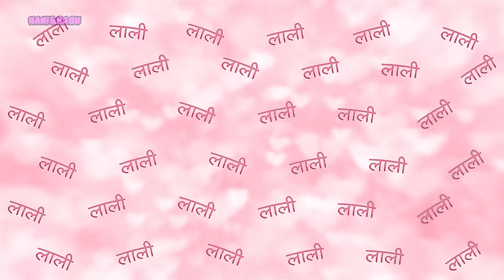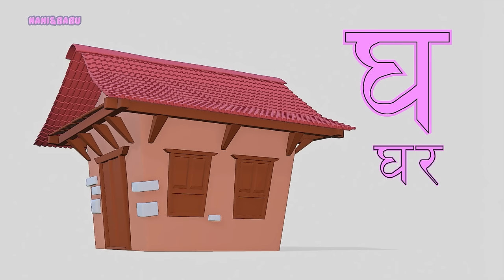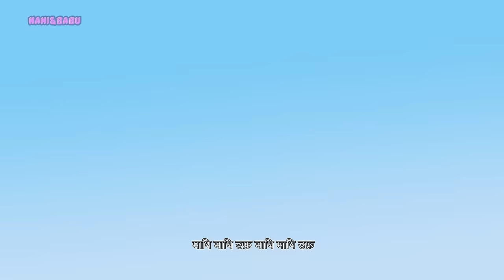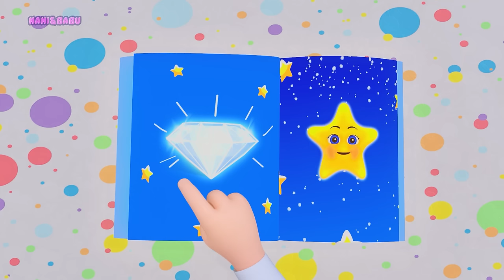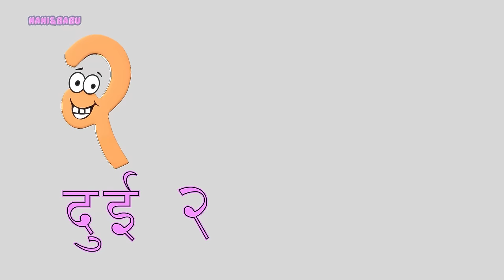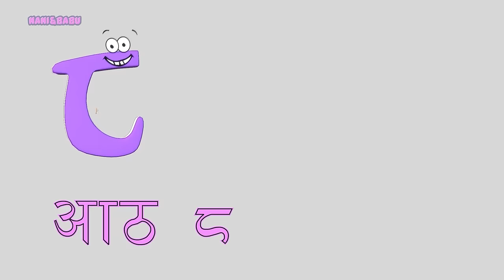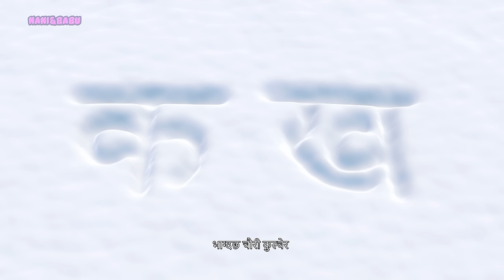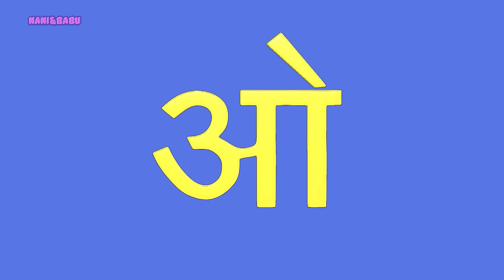Lali Hamri Gai | Nepali Rhymes for Kids | लोक प्रिय नेपाली बाल गीत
Nepali Rhymes Collection for Children by Nani and Babu :)

Singers - Rose Bajracharya & Daisy Bajracharya
Music Arranged and Mixed - Firoj Bajracharya (Jyoti Studio)

⚠ PLEASE DO NOT USE THIS VIDEO UNDER ANY CIRCUMSTANCES, ALL COPYRIGHTS BELONG TO Nani & Babu ⚠